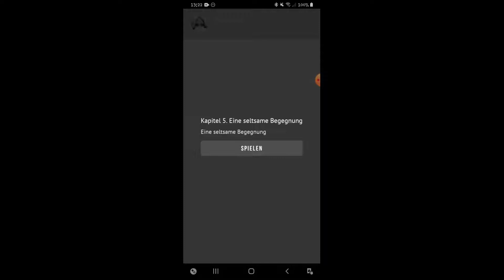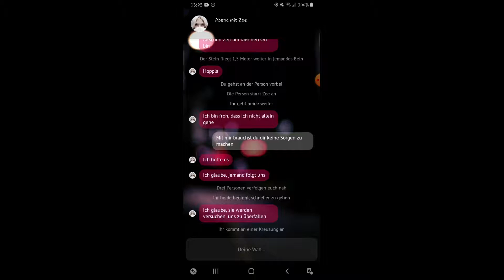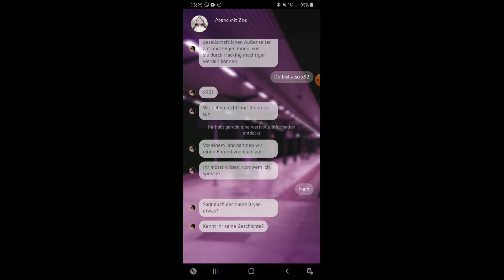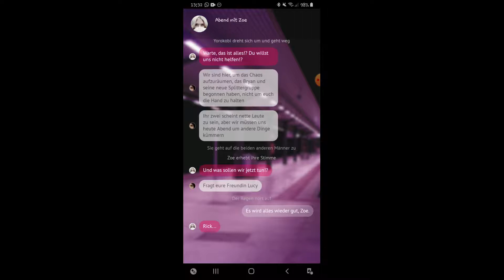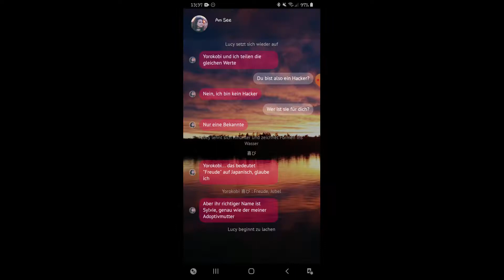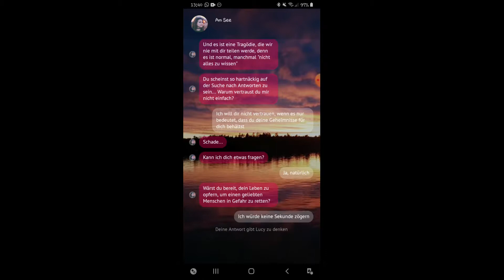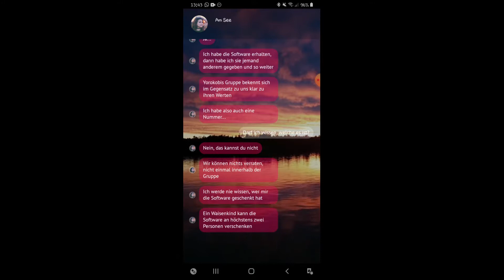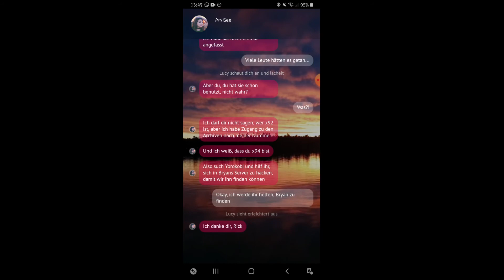Gefriendzoned 4- Wer verfolgt uns? *5*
Nach der Bar werden wir verfolgt, doch wer ist es oder bilden wir uns das nur ein??

Wir besuchen auch den wunderschönen See..einfach ein toller Ausblick.